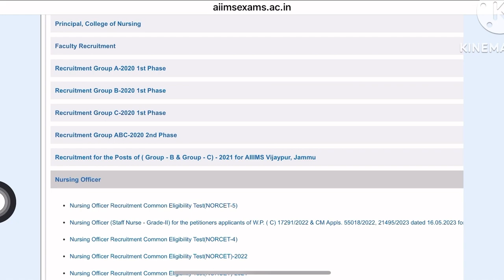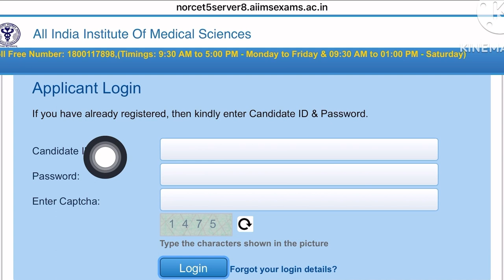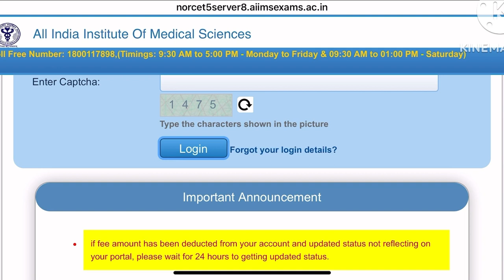NORCET-5 💥Score Card 💥कैसे देखें ,Norcet-5 💥Score Card Update,Norcet 5 Result